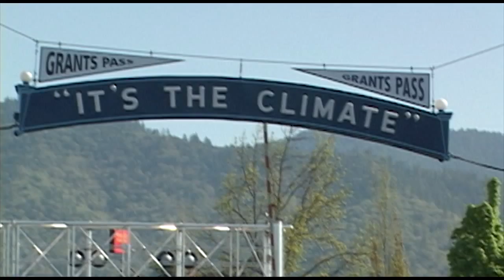Jonny Lang with Nicole DeCosta — Part 1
Part 1 of 2. Nicole DeCosta sits down with Grammy Award winning blues musician Jonny Lang in Grants Pass, Oregon, to chat about life on the road, "the haircut," musical inspiration, acting in sci fi shows and Lady Gaga.

Photos (in order of appearance) by Wayne Crans: Dead Bird Photography, Travis Hendricks and Murray Photography. Produced by Nicole DeCosta Media. Filmed by Travis Hendricks.

Nuts and bolts: Nicole DeCosta is a newspaper editor, radio correspondent and TV host in Portland, Oregon, and winner of more than 34 awards from the Oregon Newspaper Publishers Association and the Society of Professional journalists. Still working a desk job in addition to her profitable media company — PR work, video editing, event hosting and hosting two TV shows — she hopes to also inspire women to transition into the jobs they've imagined and to live life on their own terms. She's well on her way.

Look for DeCosta's other interviews with Jay Leno, Amy Grant, Drew Cary, NBA star Zack Randolph, Greg Proops, Gene Simmons, Hanson, David Spade, Rita Rudner, Dave Coulier from Full House, Quarterflash and Black 'N Blue, among others.